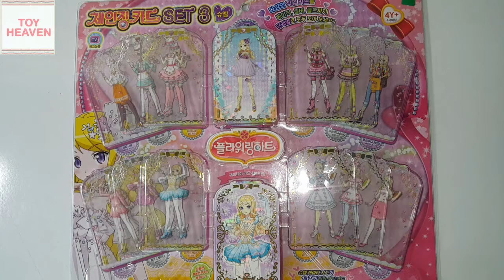플라워링하트 체인징카드 스캔북 장난감 놀이#1💖[토이천국](Flowering heart changing card scan book play toys)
**체인징카드로 스캔 완료!! 플라워링하트 체인징카드 스캔북 장난감 놀이#1💖[토이천국](Flowering heart changing card scan book toys play)입니다. 즐감하세요^^
** [토이천국]채널 구독하기(구독,좋아요,공유,알림 꾹 눌러주셔요^^) ** If the movie liked my channel and do not forget to press ‘Like button' and 'Subscribe button' Thank you very much^^

**그 외에 다양한 캐릭터들(**남아 캐릭터:타오르지마 버스터,강철소방대 파이어로보, 파워캐치완다,,도티잠뜰,블럭,다이노코어,파워레인저 닌자포스,정글에서살아남기,페이퍼토이,파워배틀와치카,레전드히어로,파워휠,타이야미니카,출동케이캅,건담프라모델,쿠키런,카드보드게임,파워레인저 트레인포스,번개맨,터닝메카드W,로봇트레인,최강전사미니특공대,헬로카봇,바이클론즈,파워레인저 다이노포스 브레이브,트렌스포머 프라임,또봇, 파워레인저 캡틴포스,용감한소방차레이,베이블레이드버스트 등
**여아캐릭터: 브루미즈,엄마까투리,에그엔젤코코밍,소피루비,카카오프렌즈,도티잠뜰,블럭,캐리와장난감친구들,플라워링하트,라바,페이퍼토이,타요,코코몽,레이디버그,프리파라,겨울왕국,바다탐험대옥토넛,디즈니,엉뚱발랄콩순이,슈퍼윙스,뽀로로,아이엠스타,로보카폴리,안녕자두야,시크릿쥬쥬,주사위요정 큐비쥬,딩동댕유치원 뚜앙,레인보우 루비,헬로키티,라푼젤,인어공주,리틀프린세스 소피아,도라에몽,디즈니프린세스 등)로 만들어진 토이천국의 다양한 스티커북,장난감만들기, 퍼즐맞추기,색칠공부,코디놀이,장난감 등을 보실 분들은 다음을 눌러주세요~^^